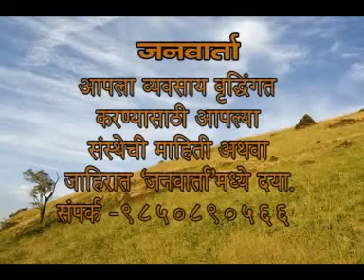Model Photography Exhibition 2009 By Atul Wagh Part-1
Modal Portfolio Female ,Children Portfolio , Art of Make-up, Film Star's Photography,Portrait Photography